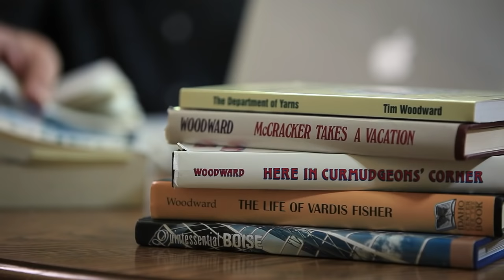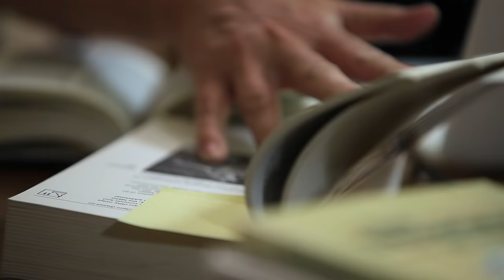Idaho the Movie (2017) | Full Documentary Movie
Idaho, the Movie is an Emmy Award-winning documentary featuring the well known and the hidden treasures of Idaho. An elemental theme carries viewers on a tour of the state's mountains, rivers, deserts, landscapes, lakes and more.